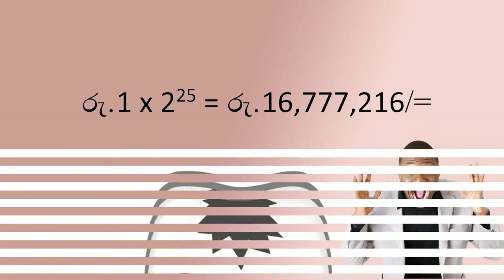Did you know these fun facts? in sinhala සිංහල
VishwaSawariya is a sinhala Educational video series aimed at Sri Lankans around the world to change how they think and their knowledge about the world.

සාමාන්‍ය ජීවිතය තුල ඔබ නොදන්නා දේවල් කොතෙකුත් ඇත්ද? ඔබ මෙතෙක් දැන නොසිටි ඉතා කුඩා කරුණු 20ක් ගැන අපි ඔබට කියන්නම්